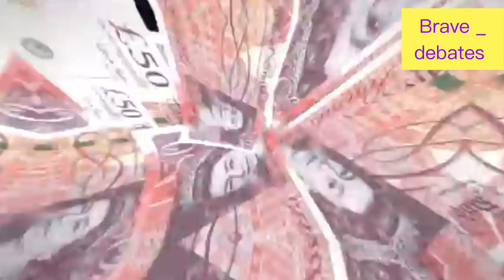4 MINUTES AGO! Nigel Farage Orders Mass Deportation Of Immigrants!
Watch as Nigel Farage sparks controversy with his radical plan for mass deportation of immigrants! Share your thoughts on this divisive issue and let's ignite a discussion!

Nigel Farage
 Mass Deportation
. Immigration Policy
 UK Politics
Border Control
Immigration Reform
 Deportation Orders

Hashtag Suggestions:_